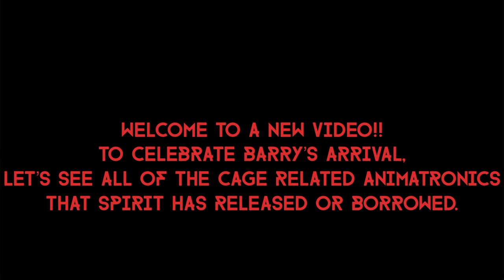All Caged Animatronics | Conjure Maven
These animatronics may not be stuck in cages, but maybe they are holding someone ELSE hostage in a cage! These are animatronics that have cages or are inside cages. To celebrate the arrival of the newest edition to the animatronic family, Barry! What do you guys want me to do to celebrate?

| Other |
Editor: iMovie
Recorder: Quicktime Player
Pfp: Prequel
Banner: Ibis Paint X

Thank you for reading my description! Spreading Halloween spirit is what this channel is all about! ❤︎

-Conjure Maven.